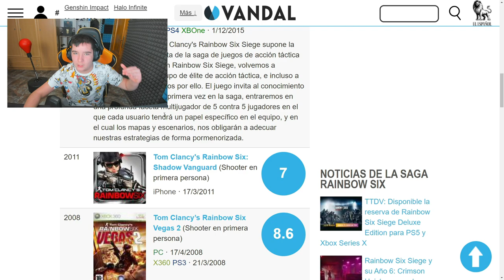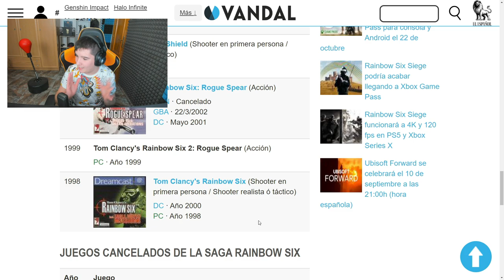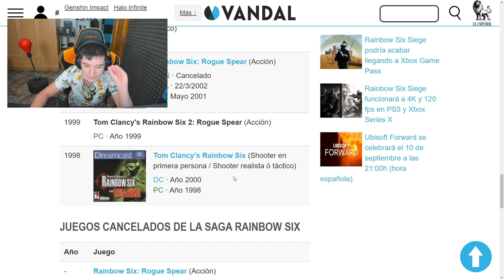*AÑO 1998* El PRIMER Tom Clancy's Rainbow Six Shadow Vanguard - Pablotas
En este video de rainbow six siege: REACCIONANDO al Tom Clancy's Rainbow Six *AÑO 1998*
► ¡Sígueme! 👀👀👀
⏰Si quieres saber cuando subo video mira esto:
      (15:00🇪🇸) 11:00🇦🇷 08:00🇲🇽 19:00🇨🇱 🕑
      (18:00🇪🇸) 14:00🇦🇷 11:00🇲🇽 14:00🇨🇱 🕒
      (21:00🇪🇸) 17:00🇦🇷 14:00🇲🇽 17:00🇨🇱 🕔